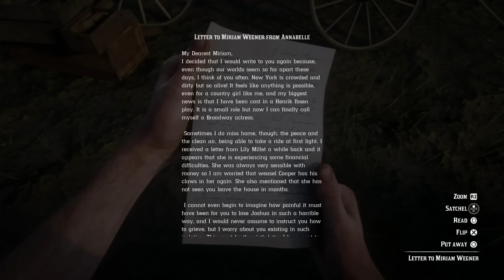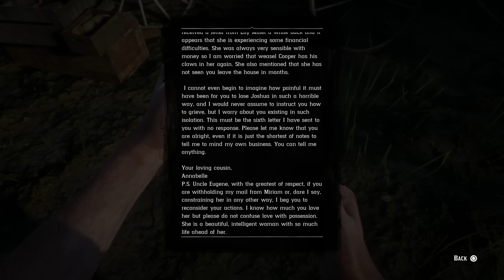What Happens If You Free The Girl Trapped Inside Emerald Ranch In Red Dead Redemption 2? (RDR2)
In today's Red Dead Redemption 2 video - We find the REAL reason why the girl at Emerald Ranch is trapped inside her house and the entire mystery surrounding this town in RDR2!